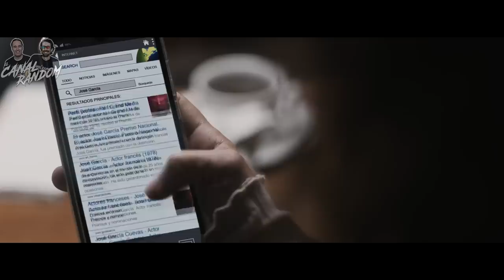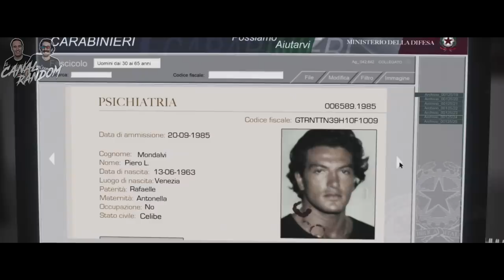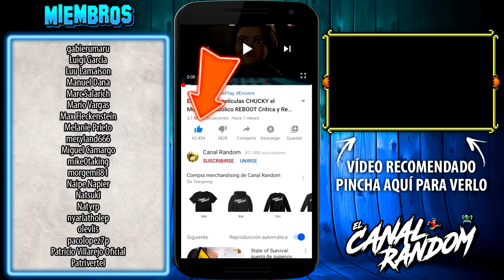VENECIAFRENIA Review y ERRORES de Películas | ESTRENO 2022 | RESUMEN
Hoy, os traemos una película española, VeneciaFrenia, en la que veremos críticas muy dura a los turistas y al turismo masificado.
En este vídeo te cuento, te explico, te resumo y te muestro los errores de VeneciaFrenia en 13 minutos más o menos por si no la viste.

VENECIAFRENIA Review y ERRORES de Películas veneciafrenia critica alex de la iglesia veneciafrenia canal random álex de la iglesia